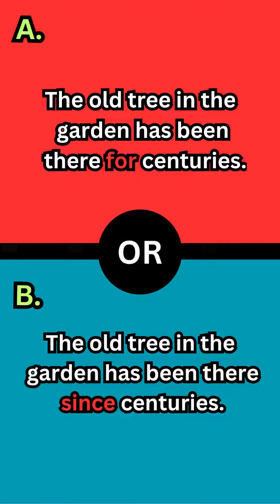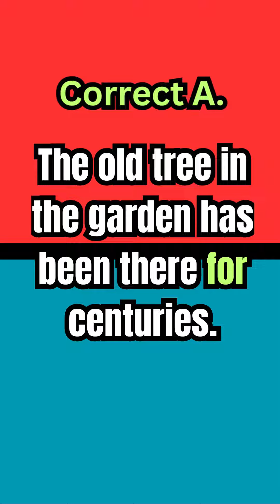Test Your English | Can you get 3/3 Correct?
English Quizzes and Games to learn and practice English.